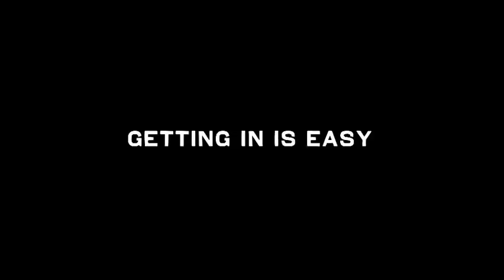Down for Life Trailer 2013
Down for Life Trailer from 1211 Entertainment
Frank Steven Aragon Producer/Director